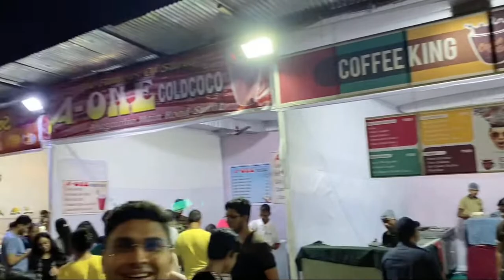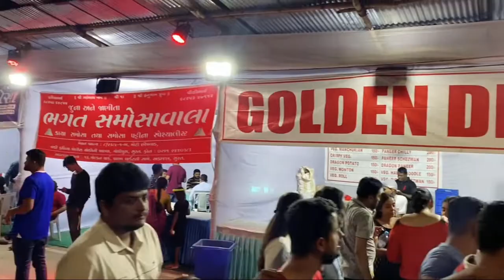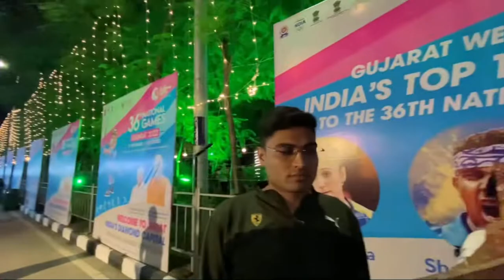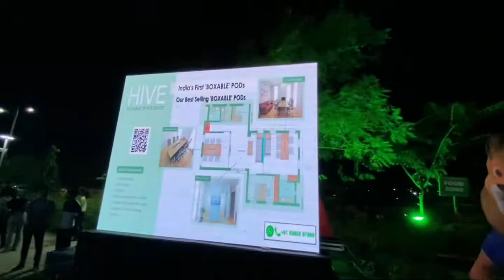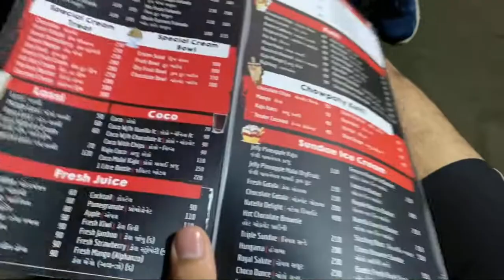Sports karnival surat full on masti with people 🥳